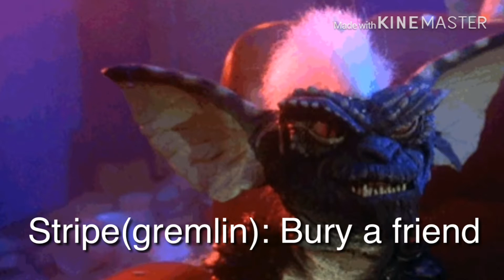Gremlins character theme songs